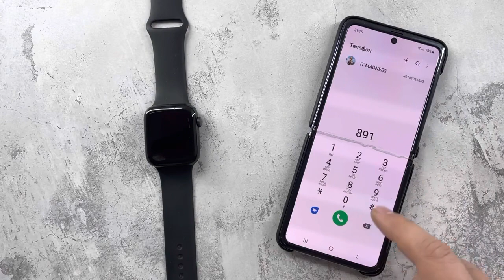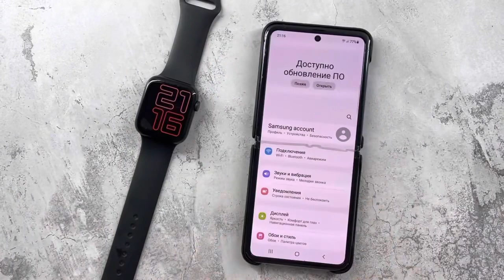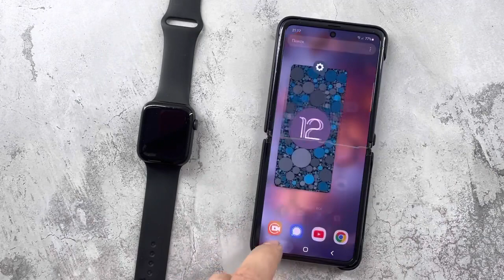Incoming Calls Samsung Z Flip3 vs Apple Watch 7 + Outgoing Call